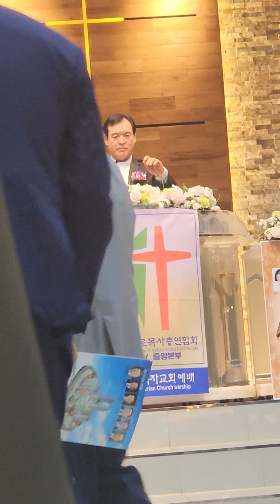2024 한국교회 원로목사 찬양 페스티발 1~(5)